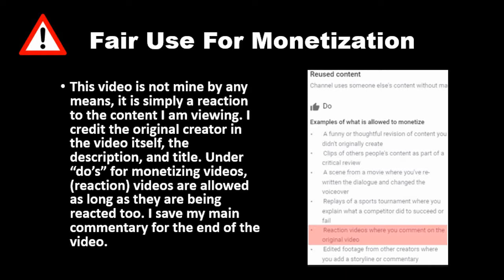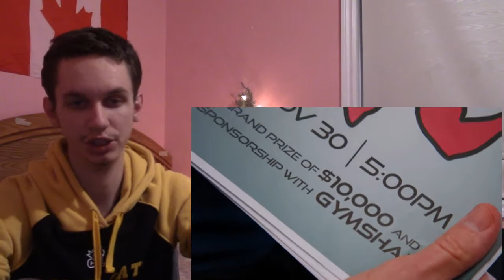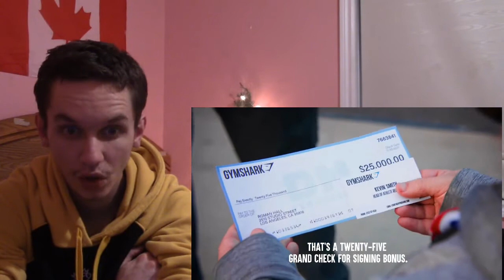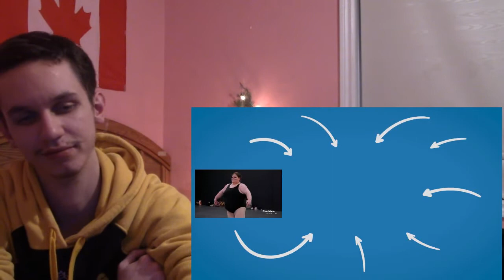Body Builders MAKE FUN OF Little Person ft. @Dwarf Mamba (Dhar Mann) REACTION!